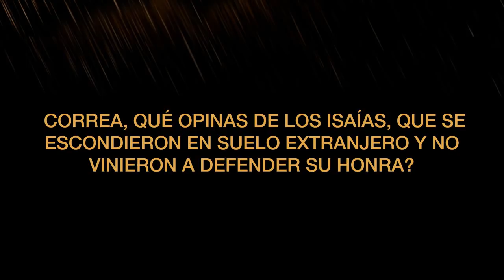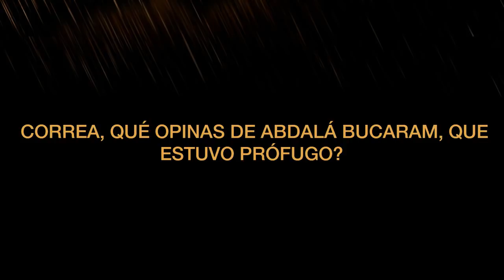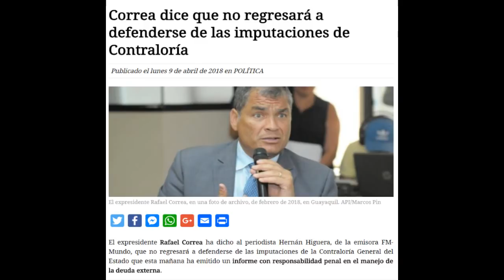La Honra de Rafael Correa y su Opinión de los Prófugos y Delincuentes 👮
La Honra de Rafael Correa y su Opinión de los Prófugos y Delincuentes 👮 🚫 ᴇsᴛᴇ ᴠɪᴅᴇᴏ ɴᴏ ᴇs ᴀᴘᴛᴏ ᴘᴀʀᴀ ʙᴏʀʀᴇɢᴏs ᴛʀᴏʟʟs ᴘᴀɢᴀᴅᴏs ᴘᴏʀ ᴄᴏʀʀᴇᴀ